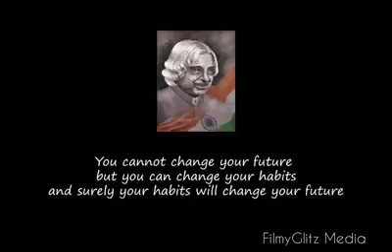Is he is poor or rich